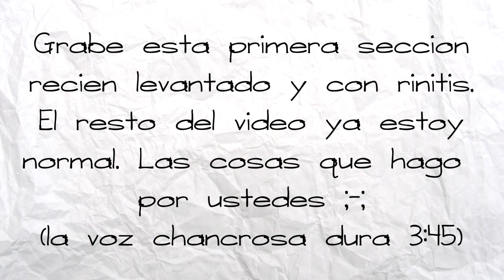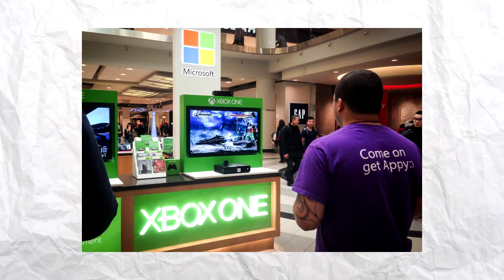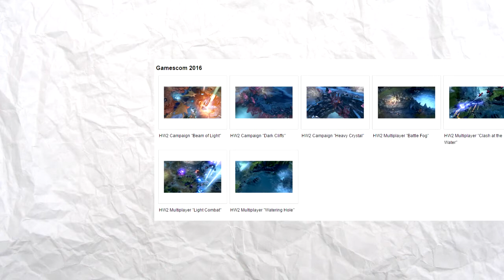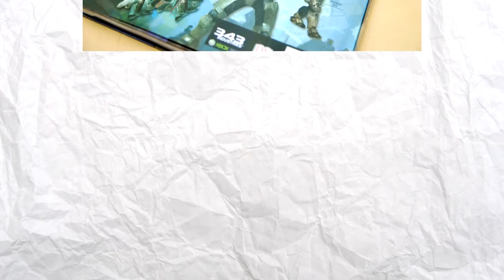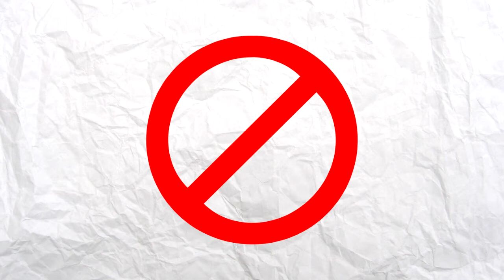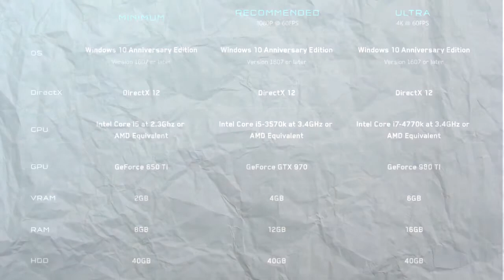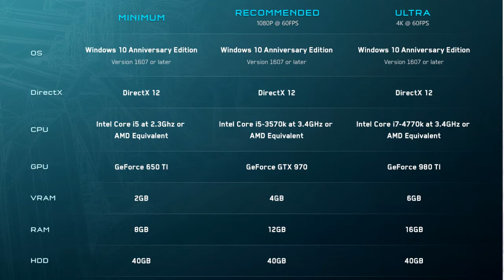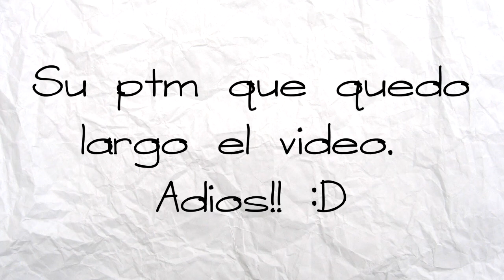Este mes en Halo (Agosto 2016)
Los primeros 3 minutos tengo voz de cancer. El resto si es Mememan normal y deliziozizimo. :D